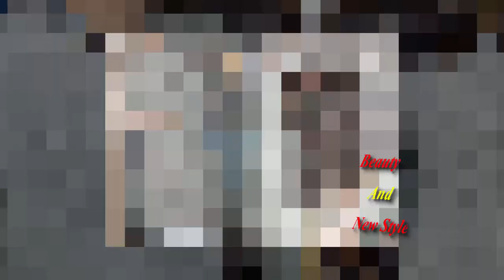New Kameez Design Gents | Collar Neck Design | Shalwar Kameez Collar Neck Design